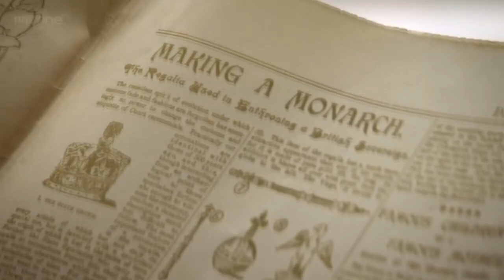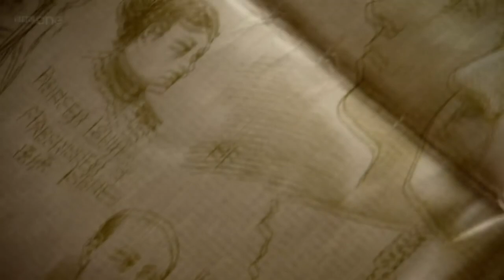Special Edition In Gold Ink